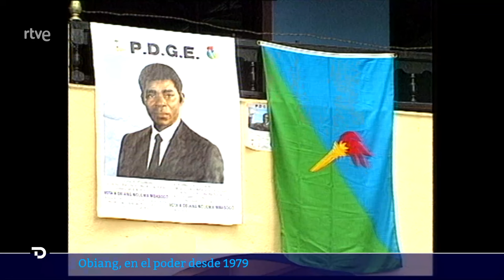GUINEA ECUATORIAL: OBIANG busca su SEXTO MANDATO en unas ELECCIONES con DENUNCIAS de FRAUDE | RTVE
En Guinea Ecuatorial, Teodoro Obiang busca seguir siendo el mandatario más longevo del mundo, tras 43 años como presidente. Llegó al poder tras un Golpe de Estado y, desde entonces, las denuncias de fraude electoral y el castigo a sus opositores han marcado las elecciones del país.

Ayer, unos 420.000 ciudadanos estaban llamados a las urnas de unas elecciones sin apenas suspense en las que Obiang partía como único favorito. El mandatario llegó al poder en 1979 tras derrocar a su tío mediante un golpe de Estado. Un país que tuvo que reconstruirse casi desde cero y cuyo principal sustento es el petróleo.